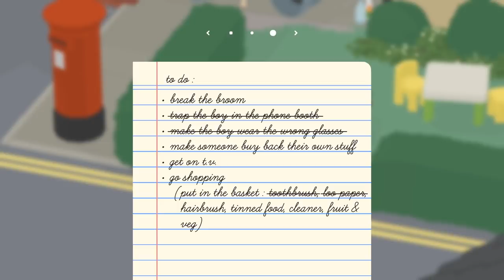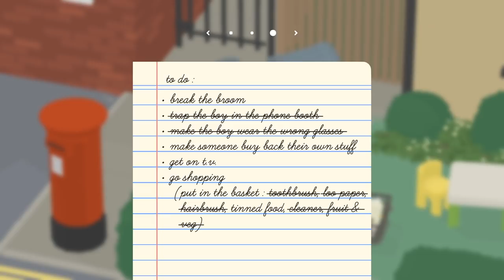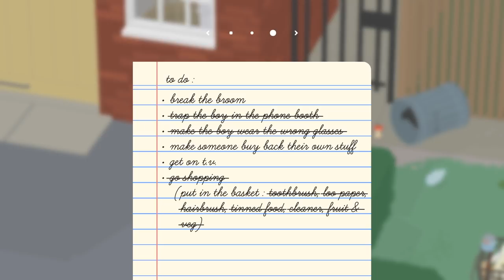Let's Play Untitled Goose Game - PC Gameplay Part 2 - I Am A Monster